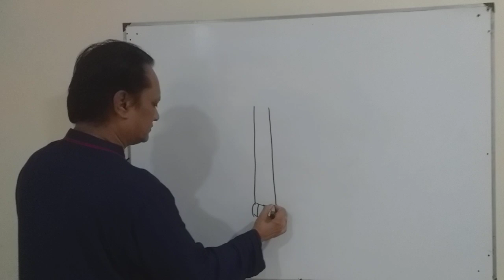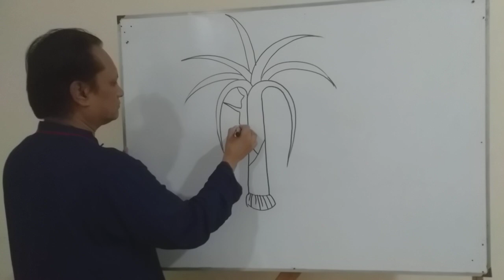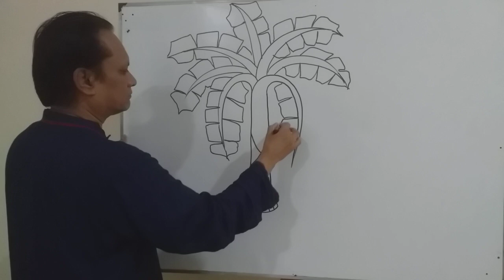How to draw a banana tree || banana tree drawing || banana tree drawing for beginners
I am using Marker Pen on whiteboard.